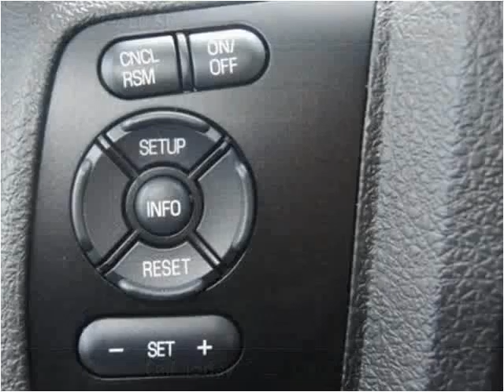2015 Ford F-350 SD New Cars Manassas VA